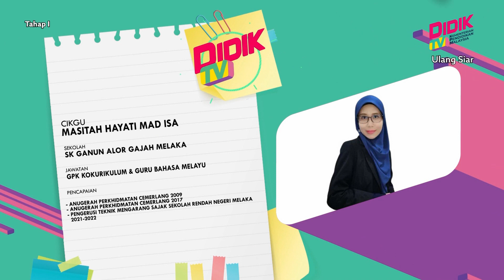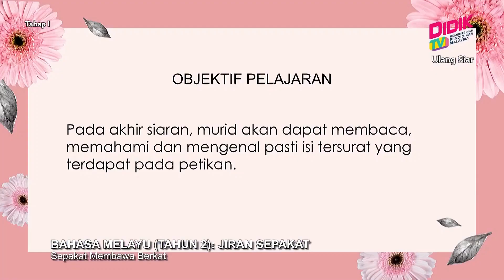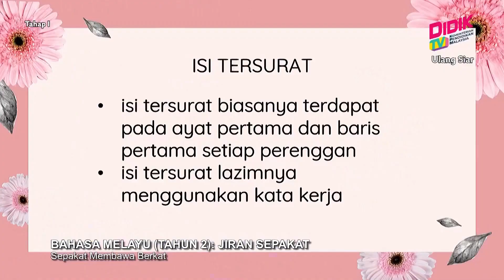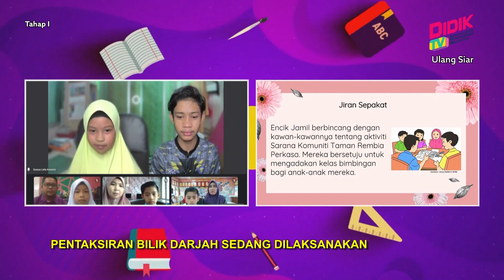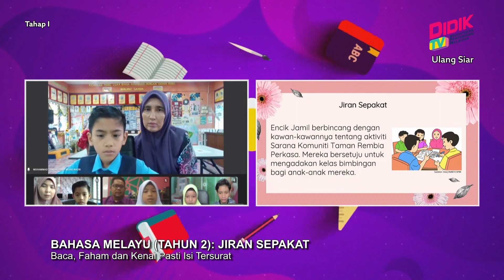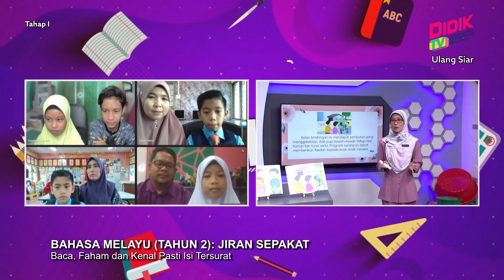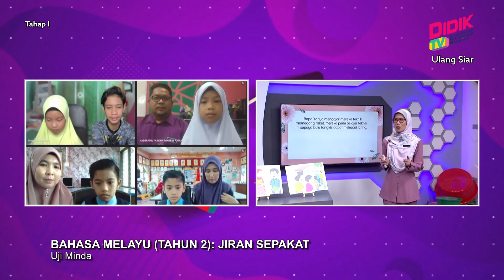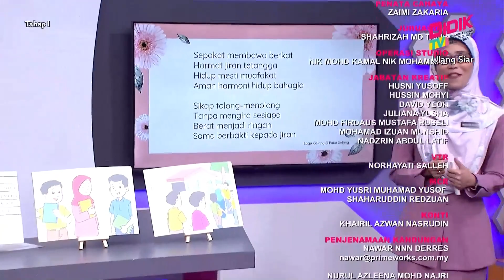Tahap I (2022) | Bahasa Melayu (Tahun 2): Jiran Sepakat [R]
Tajuk: Bahasa Melayu (Tahun 2): Jiran Sepakat [R]
Guru: Masitah Hayati Mad Isa
Episod ini melibatkan kemahiran membaca. Guru akan membimbing murid membaca dengan sebutan serta intonasi yang betul dan memahami maksud yang terdapat dalam petikan Jiran Sepakat pada buku teks Bahasa Melayu Tahun 2 (Jilid 1) halaman 34-35. Seterusnya, murid akan mengenal pasti isi tersurat dengan betul.